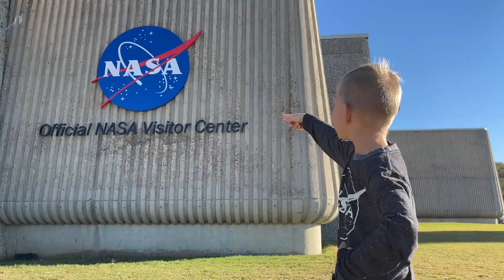Olson Family Alabama Roadtrip | Part 1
The Olson's are off to Alabama for a week. Part one takes us down through Iowa and into Missouri.